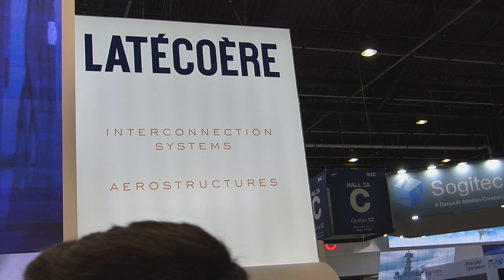LiFi - Latécoère, Air France et Ubisoft organisent un tournoi Trackmania en plein vol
Latécoère s’est associé à la compagnie Air France et à l’éditeur Ubisoft pour organiser la Air France Trackmania Cup, un tournoi de démonstration de la technologie de communication sans fil ultra-rapide, le LiFi.

La particularité de la compétition est qu’elle va se dérouler -du moins pour les phases finales- à bord d’un avion de la compagnie aérienne, et en plein vol. Pour offrir une image réelle du concept, Latécoère a reproduit l’intérieur d’une cabine d’avion sur son stand, au Salon du Bourget. L’intérêt pour Latécoère est de démontrer toute la puissance du LiFi (Light (Li) pour lumière, Fidelity (Fi) pour fidélité) mais pas que, la technologie se voulant plus rapide, plus sécurisée et plus écologique que sa grande sœur, le WiFi. En outre, le LiFi constituerait le moyen idéal pour bénéficier d’une connexion très haut débit à bord d’un avion, sans dégager la moindre onde électromagnétique.

Pour évoquer les contours de ce partenariat et discuter plus largement de la diffusion du LiFi à bord d’un avion et des propriétés de cette technologie, Clubic est allé à la rencontre de Cyrille Delame, responsable du département innovation dans la branche interconnexion systems chez Latécoère, présent au salon de l’aéronautique et de l’espace.

Speaker : Cyrille Delame, Responsable des études avancées pour Latécoère